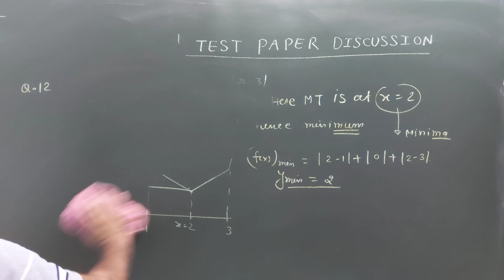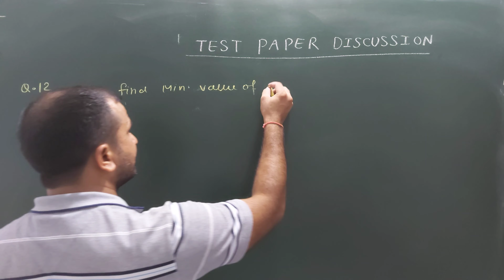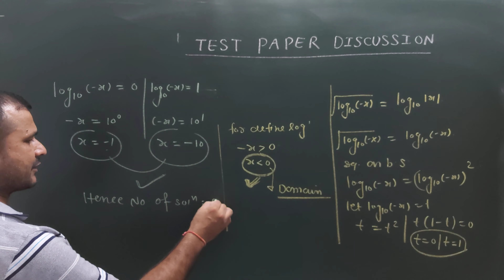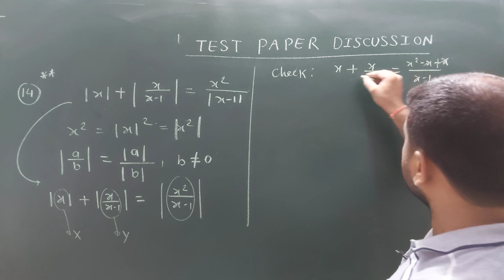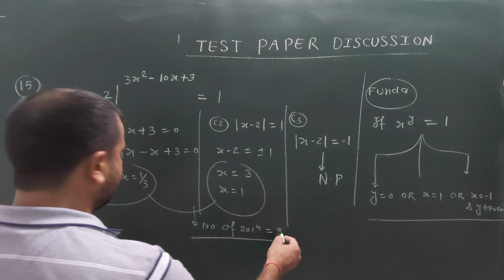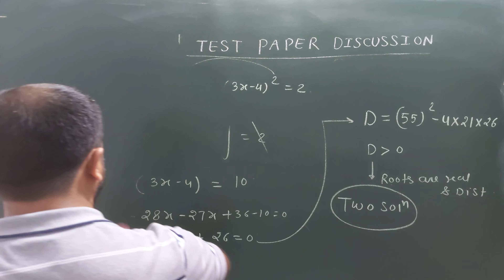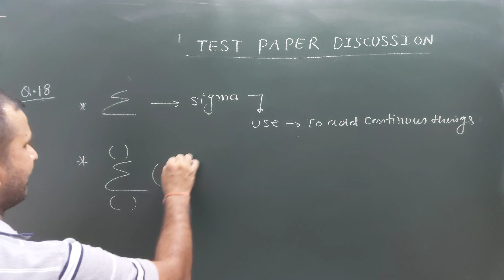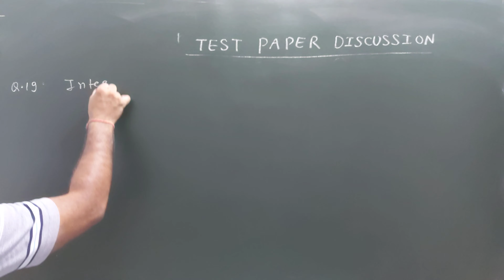TEST PAPER LECTURE 4